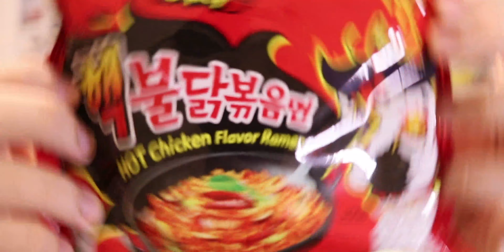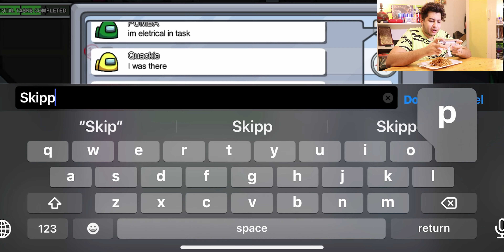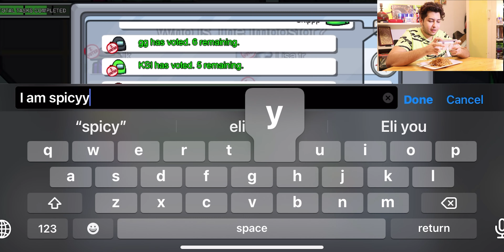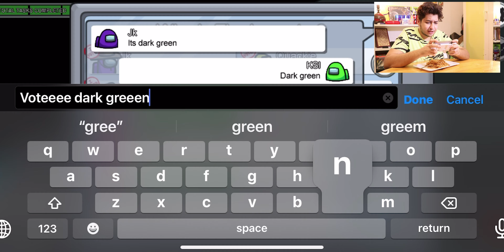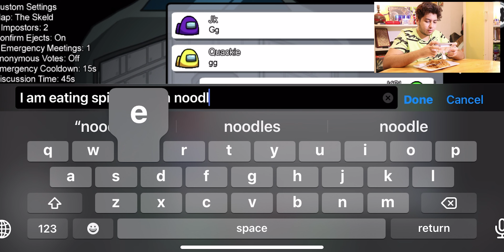تحدي الاندومي الكوري الحراق !!!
فيديو كل يوم جمعة

إكتبلي في الكومنتس عايز تشوف فيديو إيه